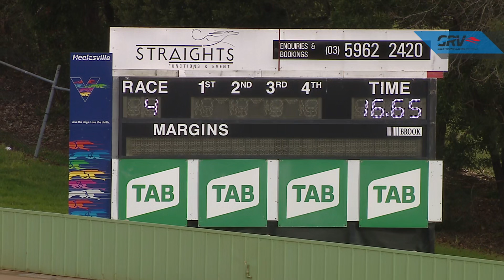HVL TUE 13 JUL 21 R4